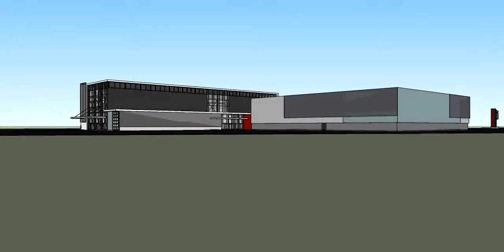CROSSROADS MASON 20130220